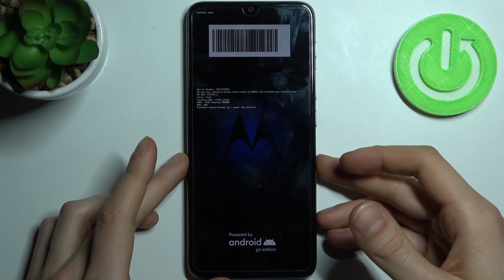Как выйти из режима Fastboot телефона Motorola Moto E20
Узнайте, как войти в режим Fastboot на Motorola Moto E20 в нашем видео. В нём мы покажем и расскажем вам как войти и выйти с режима fastboot на Motorola Moto E20, всего за несколько простых шагов.  Показываем какие кнопки нажимать для выхода из фастбута.

Как открыть режим fastboot на Motorola Moto E20? Как выйти из режима быстрой загрузки на Motorola Moto E20? Как выйти из режима быстрой загрузки на Motorola Moto E20? Как открыть режим fastboot на Motorola Moto E20? Как войти в режим быстрой загрузки на Motorola Moto E20? При помощи какого сочитания клавиш можно выйти из фастбута на Motorola Moto E20?